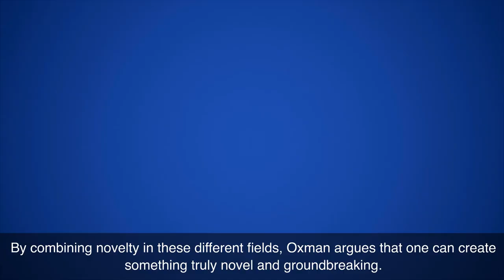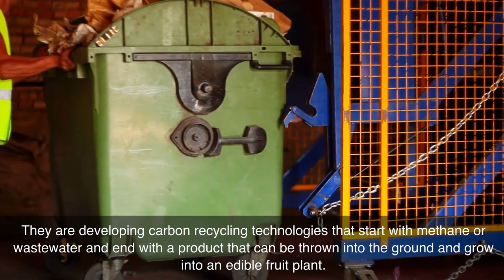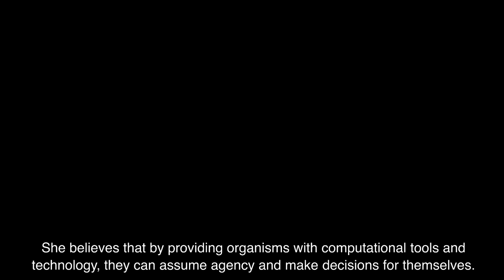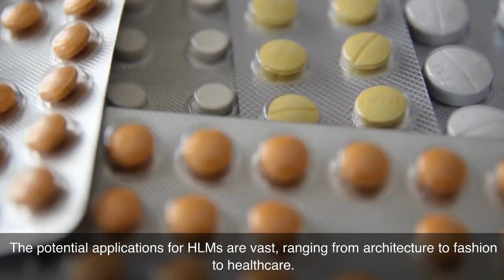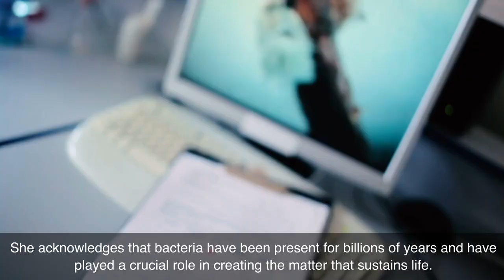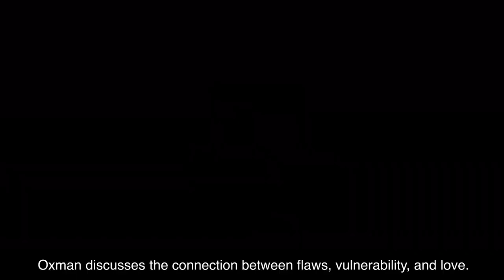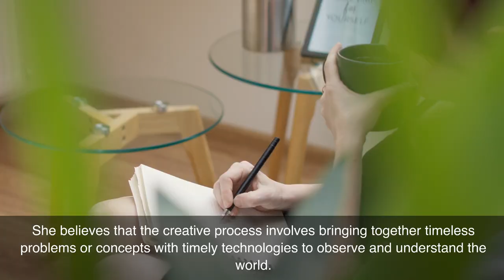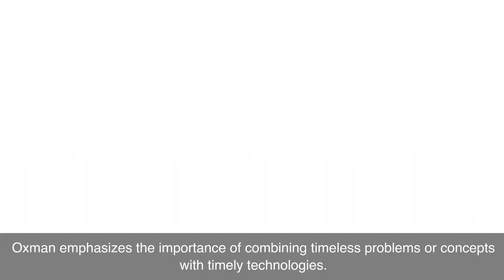Neri Oxman: Biology, Art, and Science of Design & Engineering with Nature | Podcast Summary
In this episode of the Lex Fridman Podcast, Neri Oxman, an engineer, scientist, designer, architect, and artist, shares her insights on the simultaneous complexity and novelty required in new projects. She discusses the importance of combining synthetic biology, material science, robotics, and computational design to create something truly innovative. Neri also talks about her work at Oxman, a company aiming to revolutionize how humans design and build products by working with nature. She emphasizes the need to restore the connection between humans and nature and empower nature through technology.